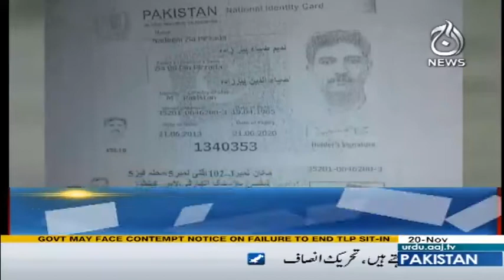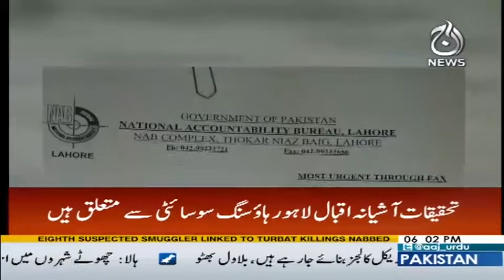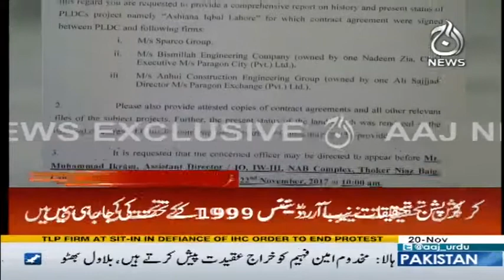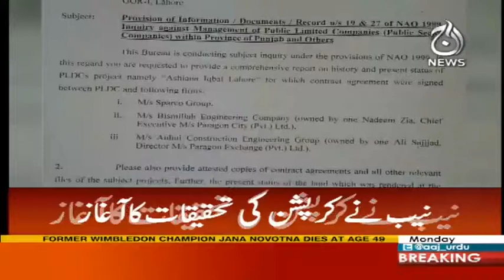30 December Tak Hakumat Ka Khatma Dekh Raha Hun - Headlines 6 PM 20 November 2017 | Aaj News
30 December Tak Hakumat Ka Khatma Dekh Raha Hun - 6 PM 20 November 2017 | Aaj News